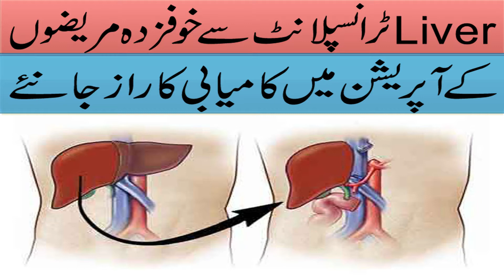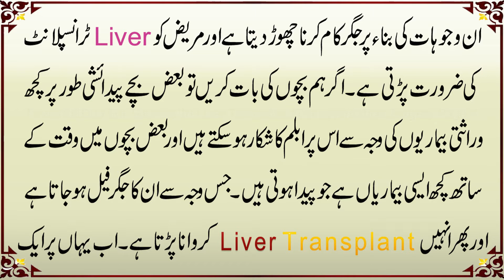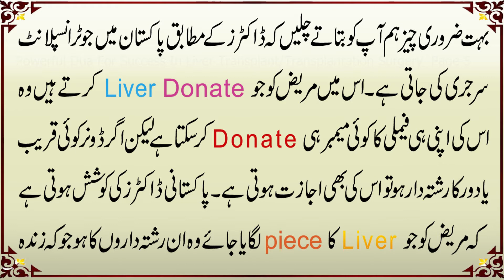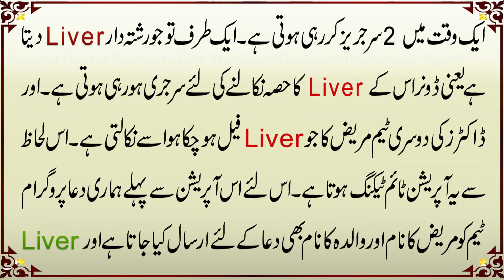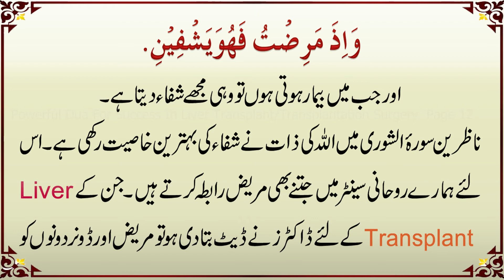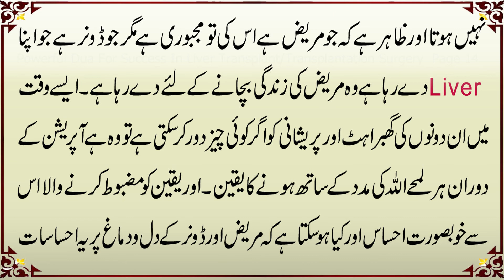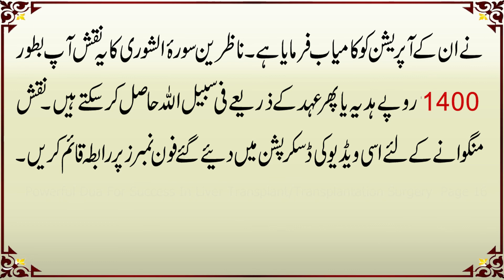Powerful Dua For Success In Liver Transplant/Transplantation Surgery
Aaj ki video mein ham liver_transplantation_surgery mein success k liye bohat powerfuldua ap se share kar rahe hain. Jo patients operation ya surgery k name se khauf mehsoos karte hain un ki is bimari se nijat k liye hamaray duaprogram mein un k liye khasoosi dua karwai jati hai. Is k sath ham un mareezon ki success stories bhi share kar rahe hain. Is liye liverdisease mein mubtila sayleen ki shifa k liye hamaray Rohani Centre mein Quran e Pak ki ayat ka taweez bhi dia jata hai. Details k liye ye video end tak dekhen. @blackmagiccommunity